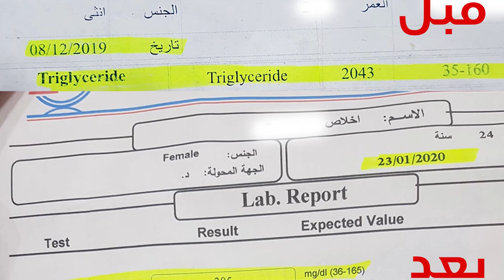كيف تتخلص من ارتفاع الدهون الثلاثية خلال شهر "شاهد الوصف"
كيف تخلصت إخلاص من ارتفاع الدهون الثلاثية خلال شهر
من 2200 إلى 350 ... من خلال هذه الوصفة فقط

الوصفة:
- شرب قرفة عيدان مع كركم مرتين يومياً
- مشي نص ساعة يومياً
- تناول خل ابن النفيس ملعقة كبيرة على كاس ماء بعد الغداء
- سلطة مكونة من " ملفوف ابيض زهراء بيضاء جزرة بصلة كزبرة خضراء خيارة مع ملعقة خل وربع ملعقة صغيرة قرفة عيدان " بنعمل سلطة صحن ويؤكل"